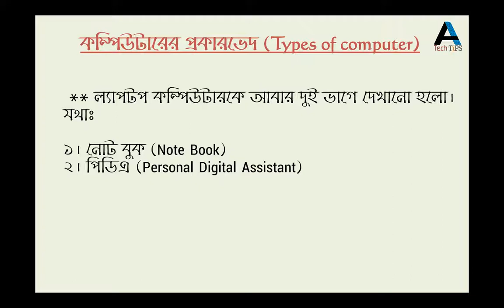Types of computer | কম্পিউটারের প্রকারভেদ | Ahsan Tech Tips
** In this Video I am explaining what types of computers.

** আজকের ভিডিওঢিতে আমরা জানবো কম্পিউটারের প্রকারভেদ সম্পর্কে। ভিডিওটি মনেযোগ সহকারে দেখবেন।

** ভিডিও সম্পর্কে যে কোন মতামত, পরামর্শ, অভিব্যাক্তি গ্রাহনযোগ্য। আমার চ্যানেলটি সবাই সাবস্কাইব করবেন, পাশে থাকা বেল আইকনটি প্রেস করে রাখবেন যাতে সবার আগে আমার চ্যানেলের নতুন ভিডিও আপনি দেখতে পান।

** Also like my other videos to see my channel (Ahsan Tech Tips).